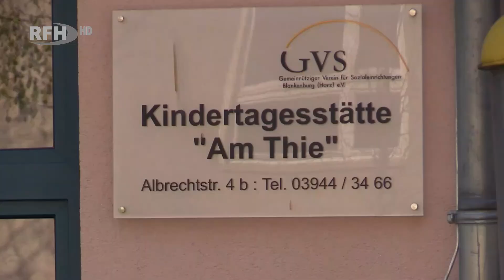Dank an die Stadtwerke - Kindergartenkinder sind begeistert - RFH aktuell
►Thema:
Dank an die Stadtwerke - Kindergartenkinder sind begeistert